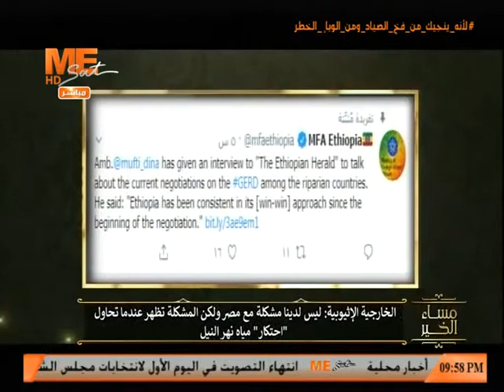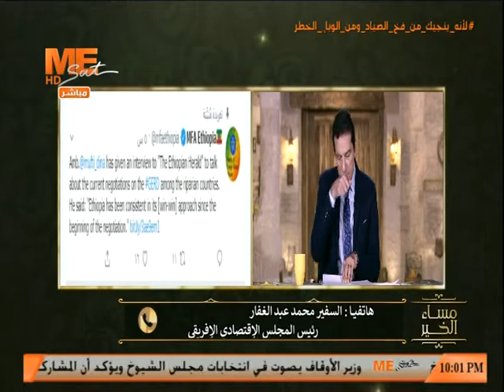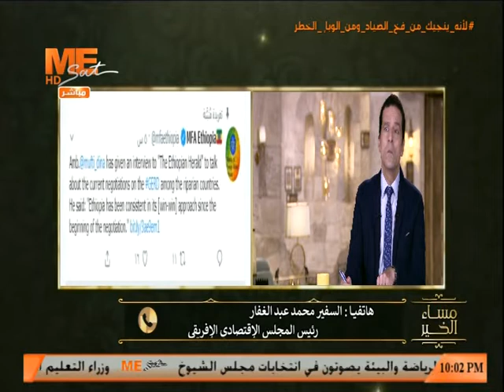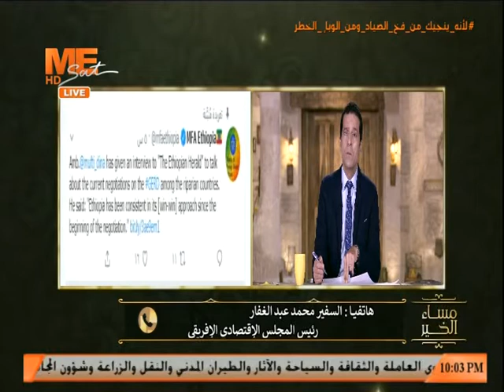"استفزازات ومزاعم".. شاهد تعليق السفير محمد عبد الغفار على تصريحات إثيوبية بشأن النيل ومصر